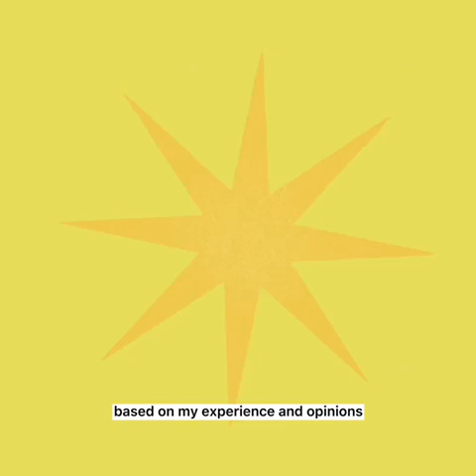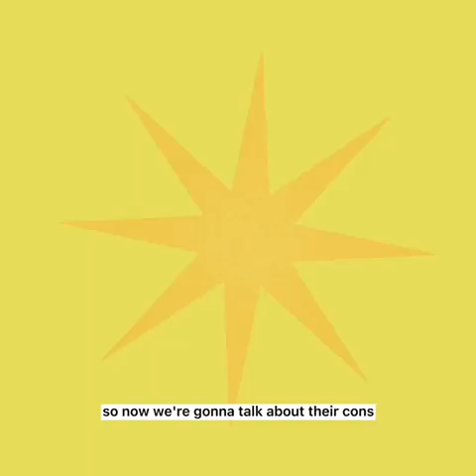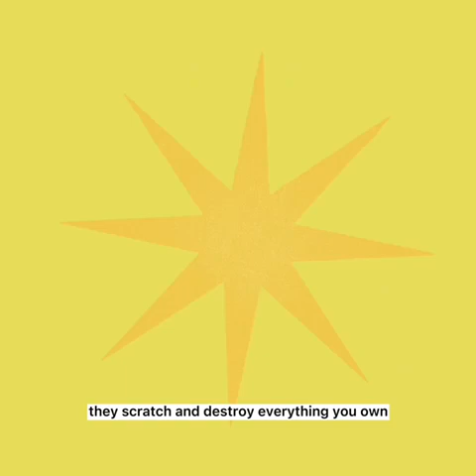PODCAST: 'PAW CAST' by Jireh Loayon | MEDIA ARTS 9 | TMCNHS SPA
Podcast in Media Arts 9:
'PAWCAST'
 by Jireh Loayon - Grade 9-Nicanor Abelardo